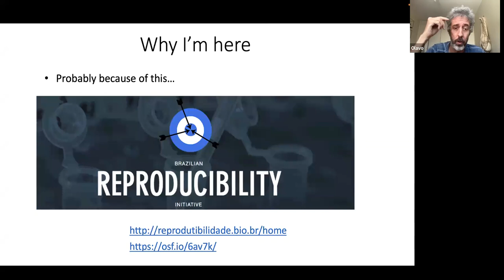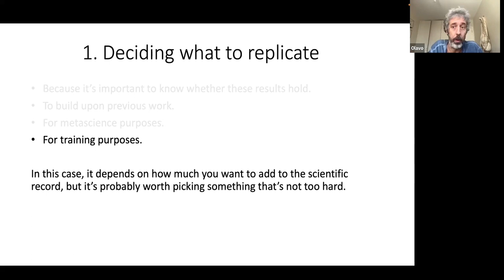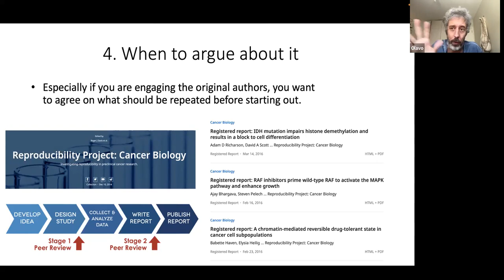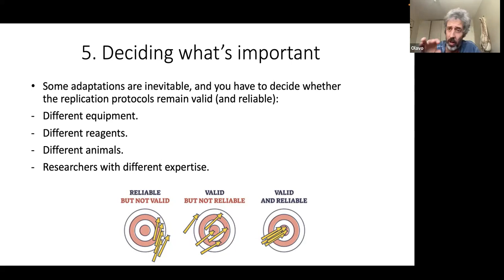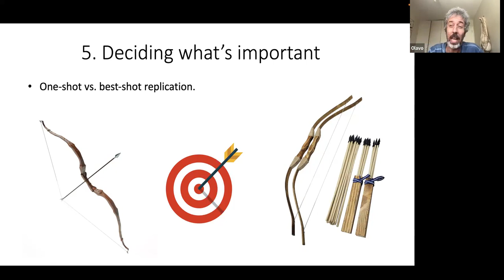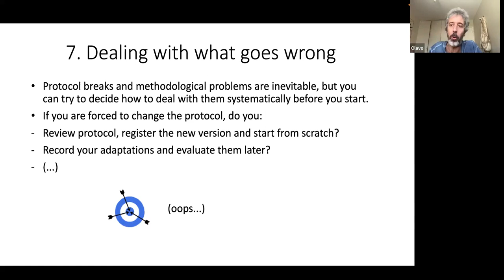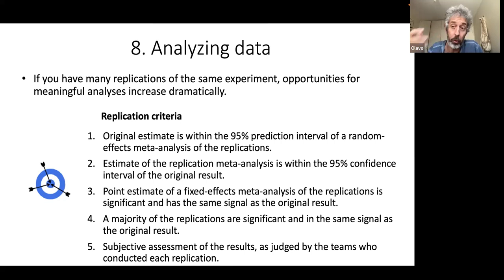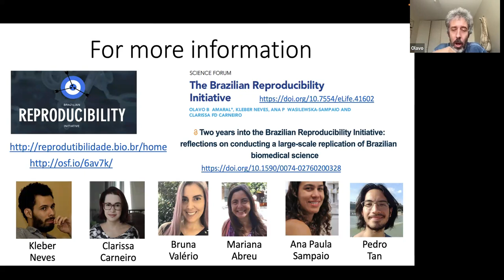Replication studies: Dr. Olavo Amaral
Dr. Olavo Amaral, from the Federal University of Rio de Janeiro, discusses how to perform a replication studies, based on his experiences leading the Brazilian Reproducibility Initiative. He identifies key decisions that one must make in the planning stage and challenges one might encounter while conducting the study. Dr. Amaral also discusses how the goals of the study influence these decisions.

Two years into the Brazilian Reproducibility Initiative: reflections on conducting a large-scale replication of Brazilian biomedical science